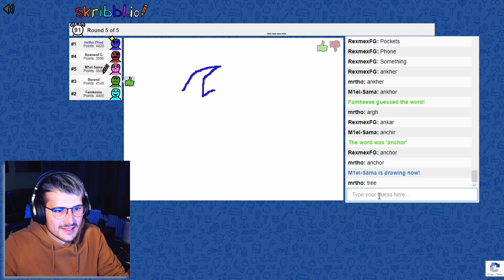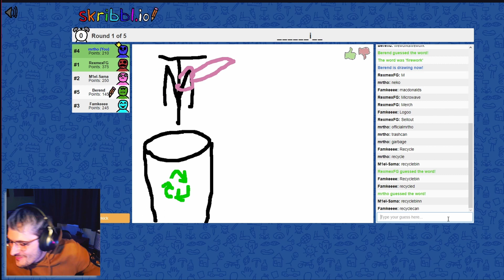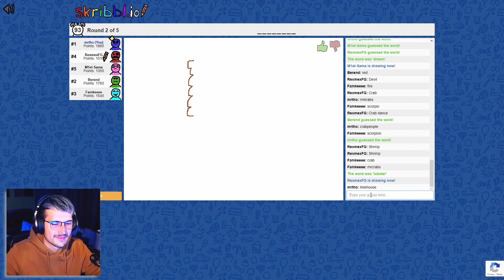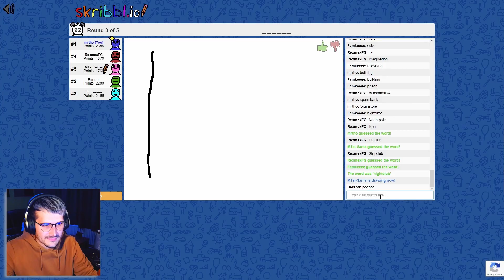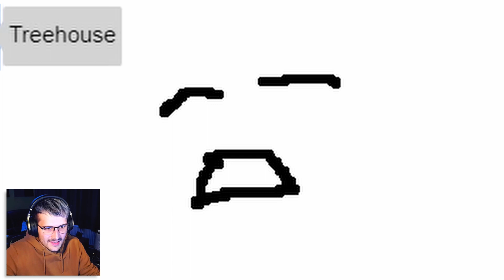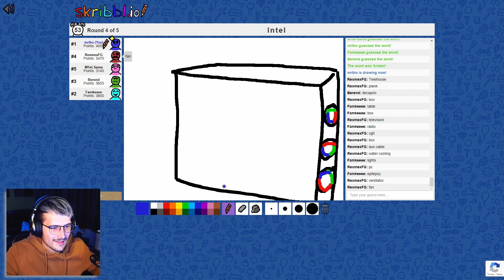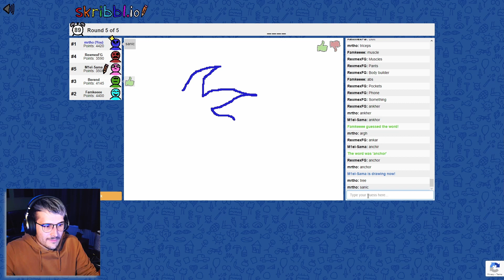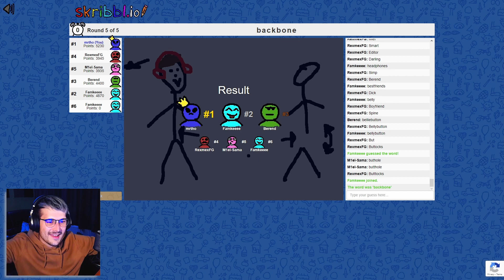Drawing memes and calling them art | Skribbl.io | #5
Old school fun with the gang.